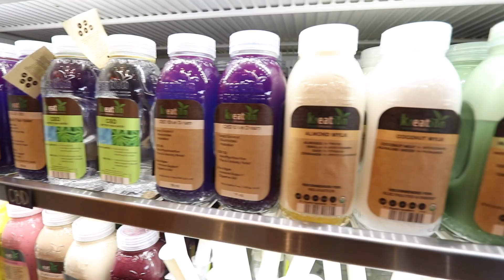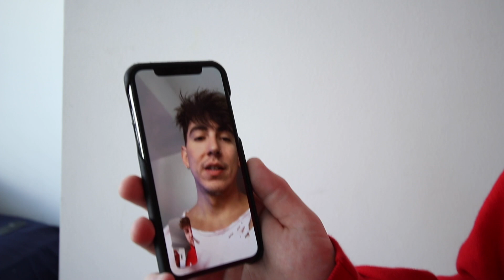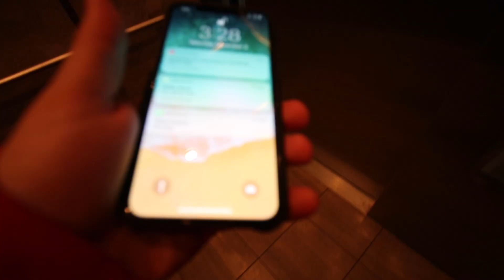I STOLE KIAN LAWLEYS MOST PRIZED POSSESSIONS (in front of him)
Soo.. Bobby dared me to do a bunch of things so here is that video..